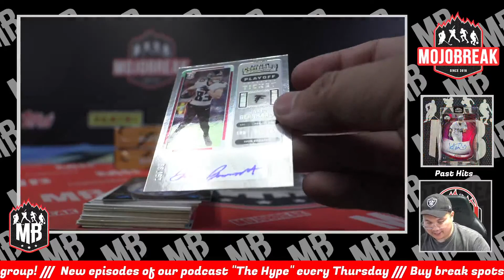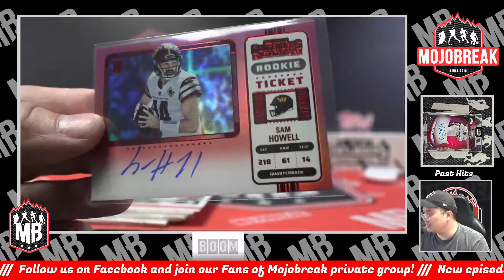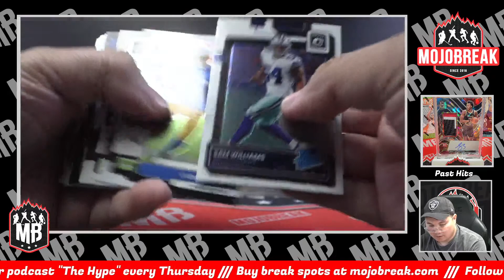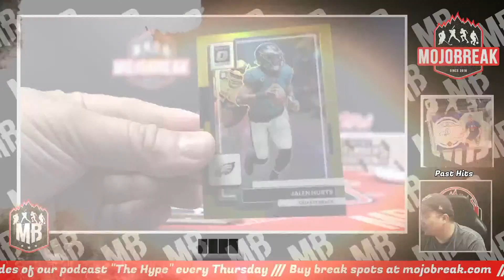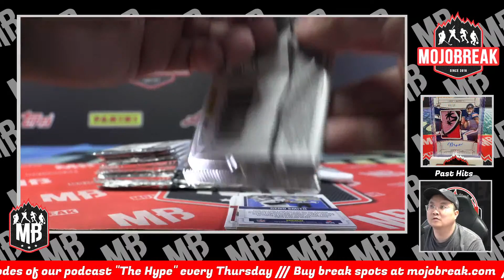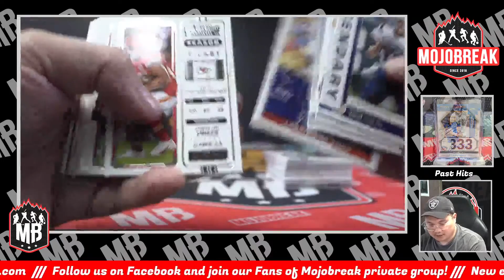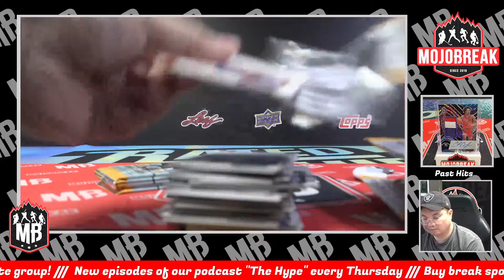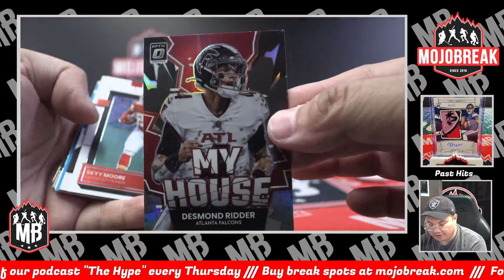PYT #1 - 2022 Panini Optic Hobby & Contenders FOTL Football 4 Box Mixer - 07.09.23